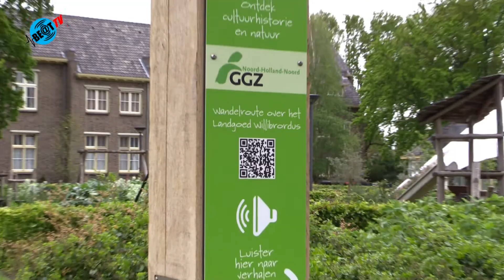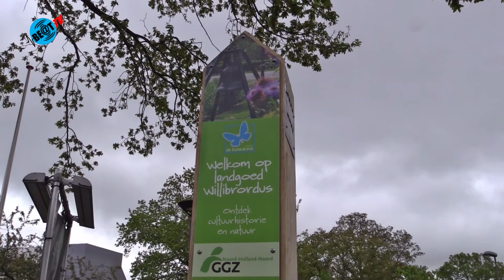Luisterpalen landgoed Willibrordus Heiloo geactiveerd (1 juni 2021)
Stichting De Buitenkans heeft een nieuwe landgoedkaart voor Landgoed Willibrordus in Heiloo ontwikkeld. Deze bestaat uit een plattegrond met daarop alle gebouwen, musea, tuinen en horecagelegenheden. Nieuw op het landgoed zijn ook luisterpalen. Eén staat bij de Trog en de andere is bij de Verhalenkamer geplaatst. Deze zijn inmiddels geactiveerd.